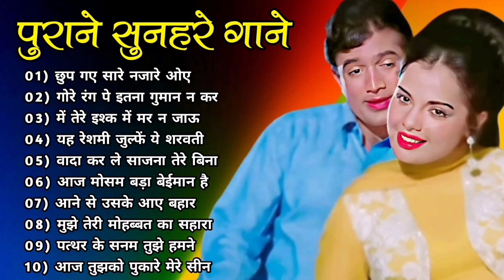पुराने सुनहरे गाने l Old Is Gold l Bollywood classics song l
सदाबहार सुनहरे बॉलीवुड गानाlatamangeshkar mohammedrafi anuradhapaudwal alkayagnik Romantic Song